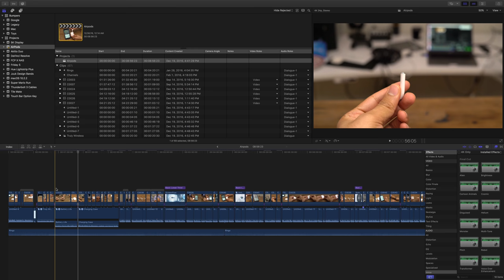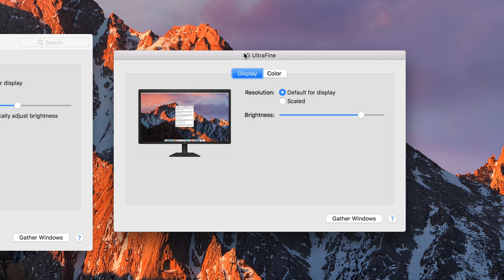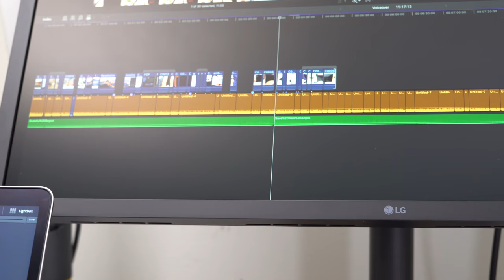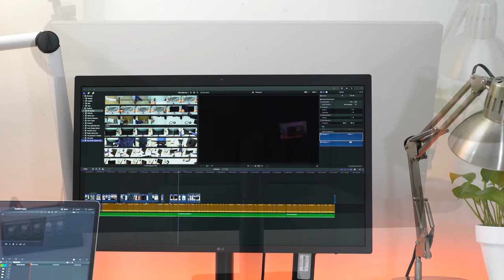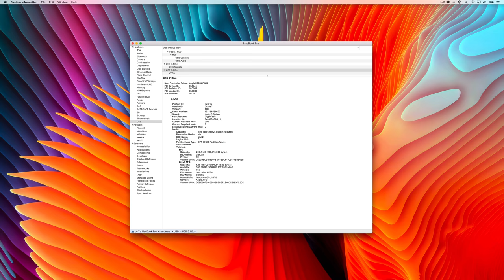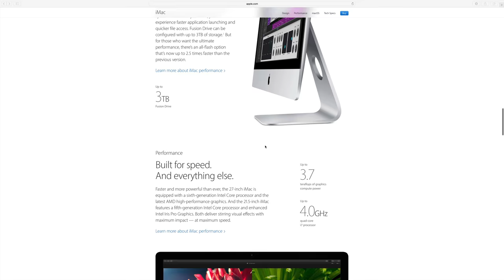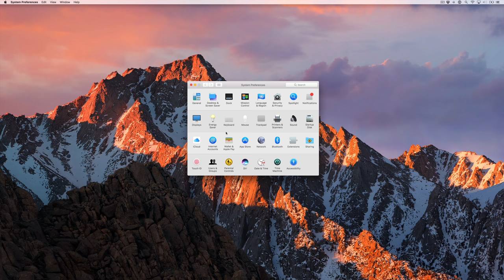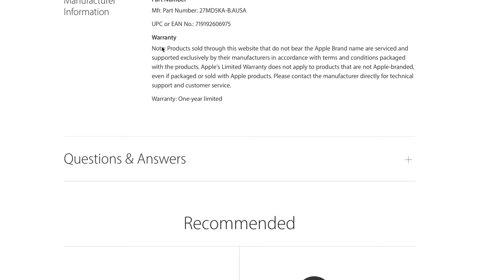LG UltraFine 5K Display: a worthy MacBook Pro companion?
My initial hands-on with the newly-released LG UltraFine 5K Display. Paired with my 2016 13-inch MacBook Pro, here are my first impressions.